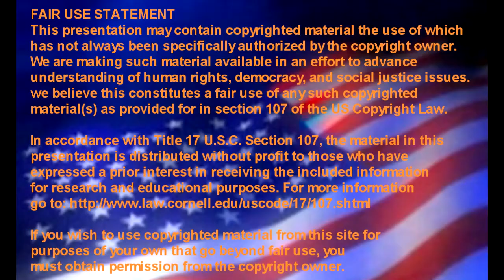We Are Sovereigns!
"Banks create credit. It is a mistake to suppose that bank credit is created to any extent by the deposit of money into the banks. A loan made by a bank is a clear addition to the amount of money in the community." - Encyclopedia Britannica, 14th Edition

"Banking was conceived in iniquity and born in sin. Bankers own the Earth. Take it away from them but leave them the power to create money, and, with the flick of a pen, they will create enough money to buy it back again. Take this great power away from them and all great fortunes like mine will disappear and they ought to disappear, for then this would be a better and happier world to live in. But, if you want to continue to be the slave of the bankers and pay the cost of your own slavery, then let the bankers continue to create money and control credit." - Sir Josiah Stamp, President, Bank of England (2nd richest man in England)

"But if in the pursuit of the means we should unfortunately stumble again on unfunded paper money or any similar species of fraud, we shall assuredly give a fatal stab to our national credit in its infancy. Paper money will invariably operate in the body of politics as spirit liquors on the human body. They prey on the vitals and ultimately destroy them. Paper money has had the effect in your state that it will ever have, to ruin commerce, oppress the honest, and open the door to every species of fraud and injustice." , George Washington in a letter to Jabez Bowen, Rhode Island, Jan. 9, 1787

"Every circulating Federal Reserve Note represents in actuality a one dollar debt to the Federal Reserve system." - Money Facts, House Banking and Currency Committee

"Congress [not private banks] shall have the power to coin money and regulate the value thereof." - Article 1 of the U.S. Constitution.